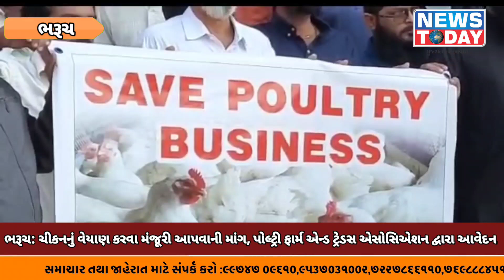ભરૂચ: ચીકનનું વેયાણ કરવા મંજૂરી આપવાની માંગ, પોલ્ટ્રી ફાર્મ એન્ડ ટ્રેડસ એસોસિએશન દ્વારા આવેદન